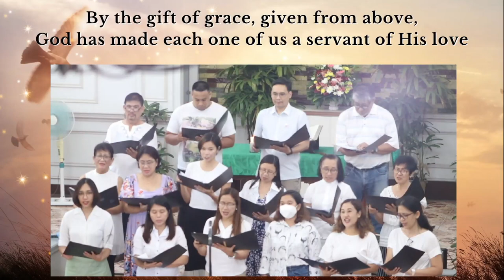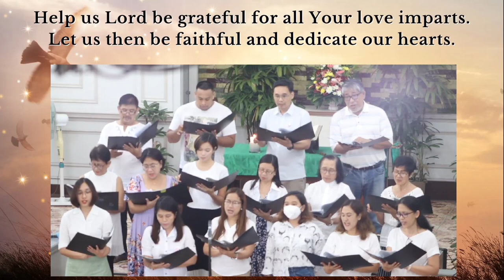We Are One CEC